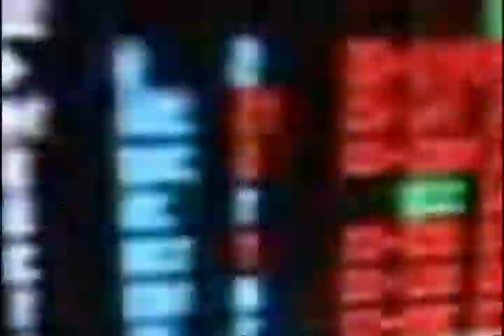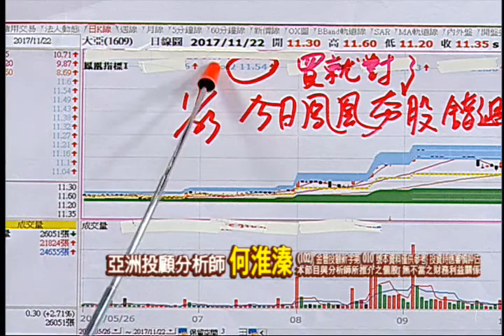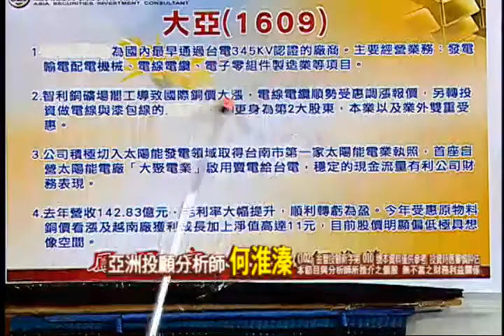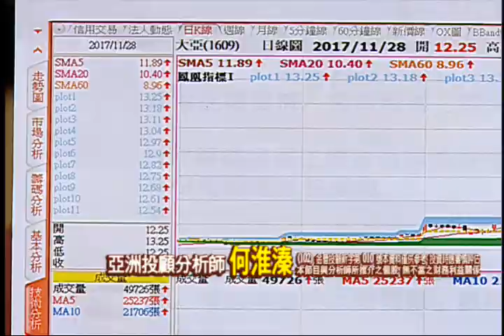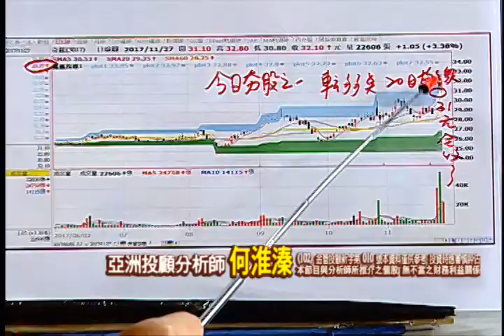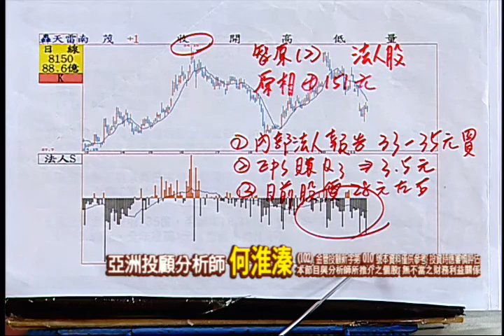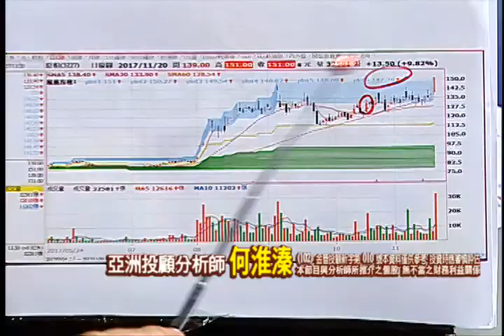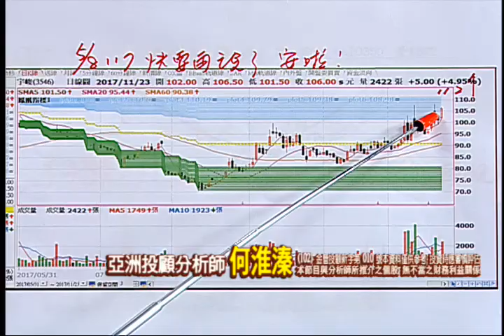171128鳯凰密令